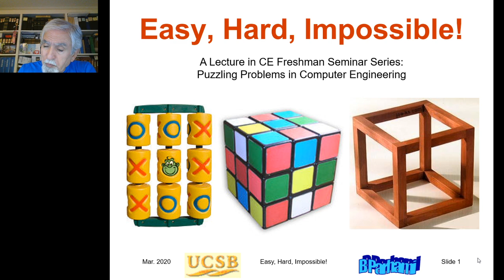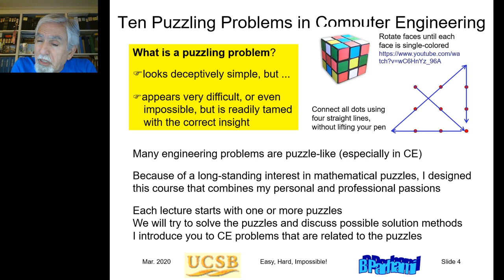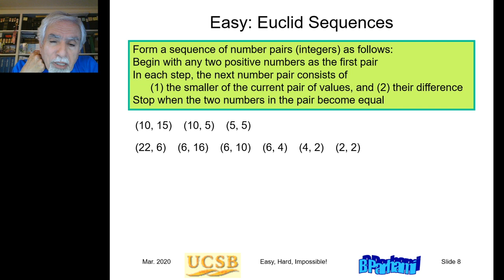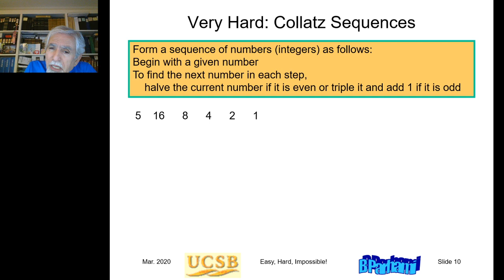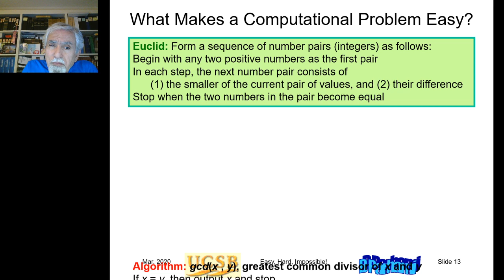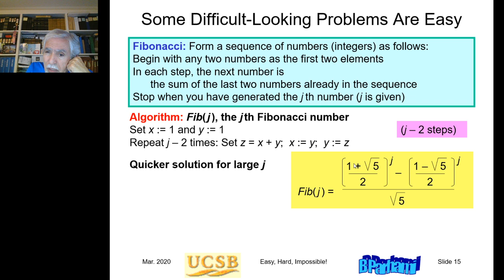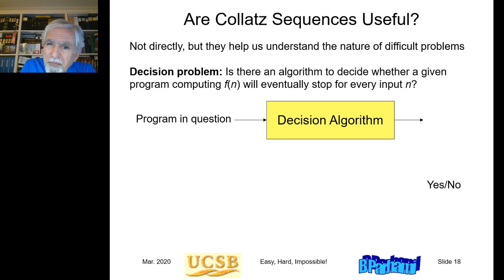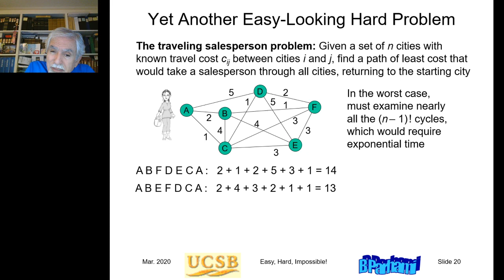UCSB ECE 1B, Spring 2020, Lecture 1: Easy, Hard, Impossible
This 65-minute lecture was recorded on 3/22 for the ECE 1B class of March 30, 2020